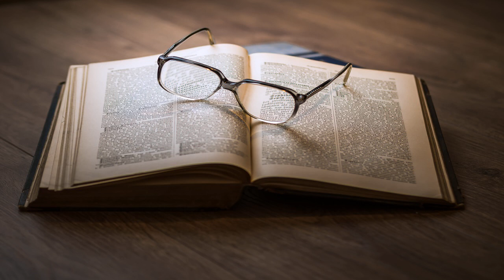Russian Realities and Problems: Lectures delivered at Cambridge in August 1916 by VARIOUS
Genre(s): Political Science

Read by: Jan Moorehouse in English

Chapters:
00:00:00 - 00 - Preface
00:03:58 - 01 - The War and Balkan Politics
00:44:58 - 02 - The Representative System in Russia
01:20:36 - 03 - Past and Present of Russian Economics
02:15:05 - 04 - Poland Old and New
03:22:32 - 05 - The Nationalities of Russia
04:12:32 - 06 - The Development of Science and Learning in Russia: Part 1
05:17:07 - 07 - The Development of Science and Learning in Russia: Part 2

This book is a compilation of scholarly lectures by distinguished experts delivered at Cambridge in August 1916.  The titles of the lectures reveal the contents of each presentation and include the following:  The war and Balkan politics; the representative system in Russia; past and present of Russian economics; Poland, old and new; the nationalities of Russia; and the development of science and learning in Russia.  - Summary by  Jan Moorehouse